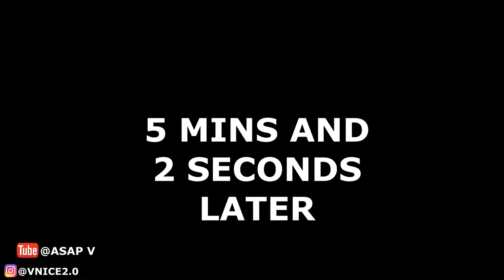GIRLFRIEND CAUGHT ME DOING DRUGS PRANK!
This has to be the best prank I did on her!!

WELCOME To the channel if you NEW Please ENJOY the content that I bring I promise you will love it.

👉🏾PRANKING ☠️
👉🏾SKITS 🎦
👉🏾1V1! ⚾️🏀🏈🏐⚽️🏉🎾 loser gets crucial. PUNISHMENT!
👉🏾 Story Times 👨🏾‍💻